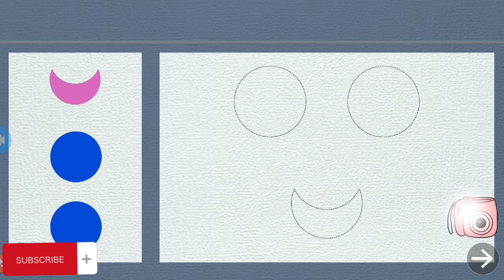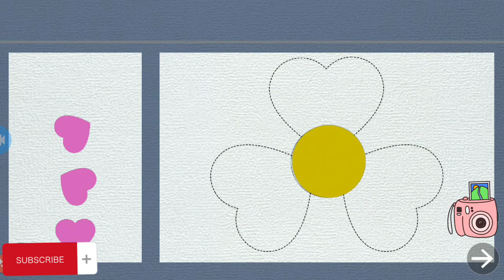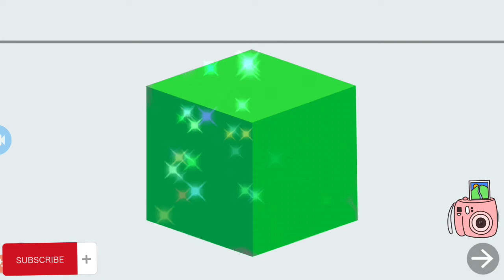Learning about shapes | kidsparadise by nims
you can learn shapes names by watching this video and you will find easy way of learning.